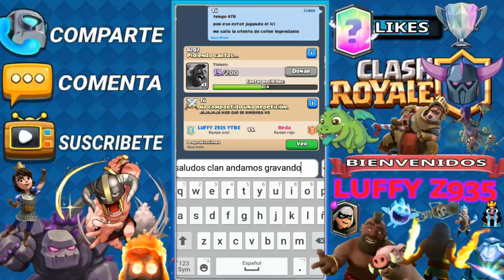ESTAMOS DE VUELTA CLASH ROYALE!!! #16 (LEER DESCRIPCIÓN)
POR FIN CHICOS!! ESTAMOS DE VUELTA A CLASH ROYALE!!